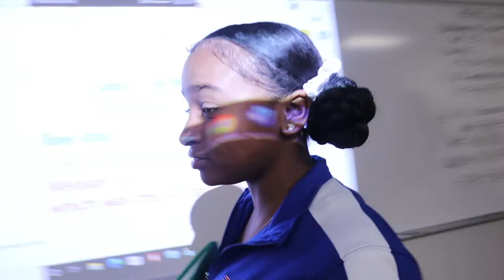HIGH SCHOOL FRIDAY NIGHT LIGHTS 60-0 ! JERSEY OUT !!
Watch me go to my first last high school football game! Ridge won 60-0!

Add captions if you can't hear.